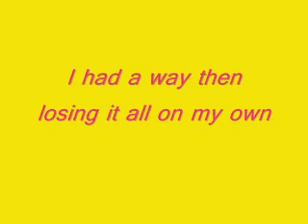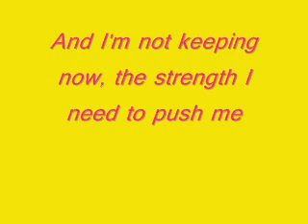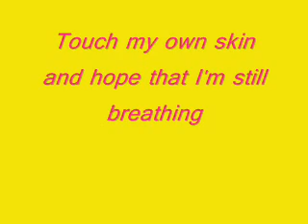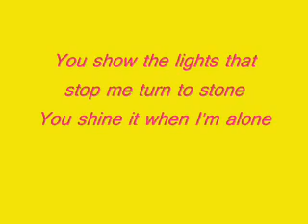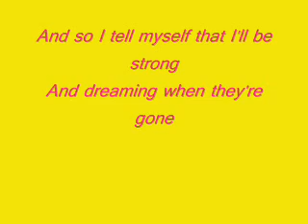Lights- Ellie Goulding Lyrics